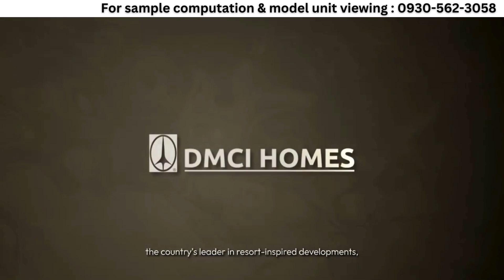One Delta Terraces by DMCI Homes (AVP)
𝙊𝙉𝙀 𝘿𝙀𝙇𝙏𝘼 𝙏𝙀𝙍𝙍𝘼𝘾𝙀𝙎
𝗡𝗘𝗪 𝗣𝗥𝗢𝗝𝗘𝗖𝗧 𝗔𝗟𝗘𝗥𝗧‼️📣
Located in the Heart of Quezon City
𝐑𝐈𝐒𝐈𝐍𝐆 𝐒𝐎𝐎𝐍 𝐢𝐧 𝗤𝗨𝗘𝗭𝗢𝗡 𝗔𝗩𝗘. 𝗰𝗼𝗿. 𝗪𝗘𝗦𝗧 𝗔𝗩𝗘., 𝗤𝗨𝗘𝗭𝗢𝗡 𝗖𝗜𝗧𝗬!
(formerly Delta Bldg)
Available units offer:
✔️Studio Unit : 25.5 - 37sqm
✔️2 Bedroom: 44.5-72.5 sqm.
✔️3 Bedroom: 70-80 sqm.
𝗡𝗘𝗔𝗥𝗕𝗬:
📍SOLAIRE RESORT NORTH
📍AYALA MALLS VERTIS & SEDA VERTIS
📍FISHER MALL
📍ETON CENTRIS
📍MRT - Quezon Ave. Station
📍TRINOMA
✅By DMCI Homes - Quadruple A Developer
✅Resort-Inspired Amenities
✅More Open Spaces & Spacious Unit Cut
✅PET FRIENDLY
✅2 Years Limited Warranty
✅High Appreciation before and after turnover.
✅100% Power Support System
✅100% Security and Exclusivity
✅Well Ventilated Building because of Lumiventt Technology
✅Best Value for Money
✅Highly potential for rental and Resale